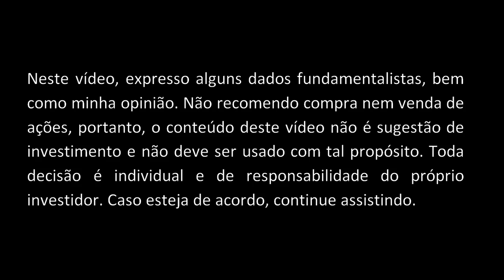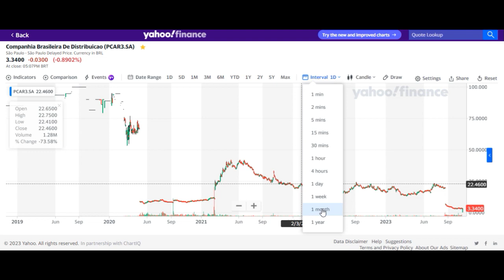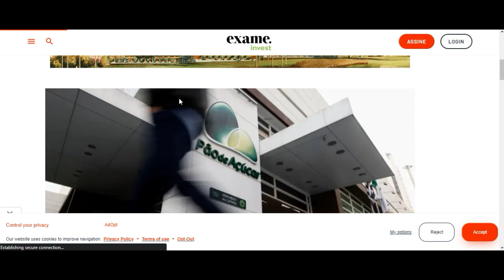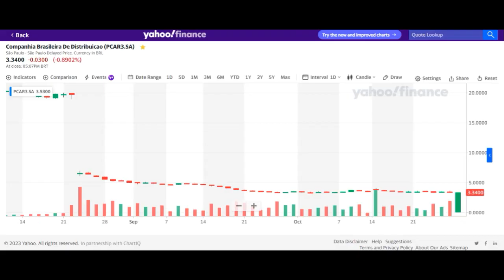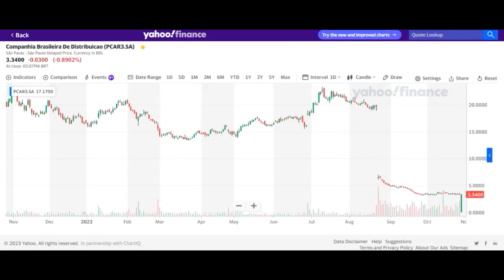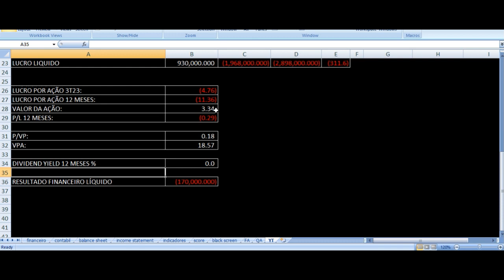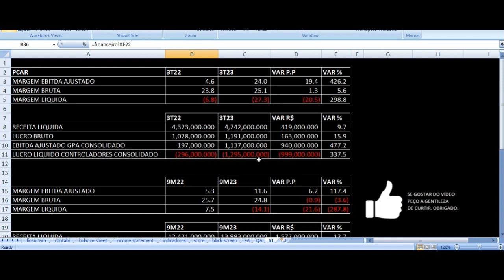PCAR3 Resultados 3T23 - Grupo Pão de Açúcar Terceiro Trimestre 2023 Análise Ações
Links citados no vídeo:

GPA (PCAR3): ação fecha em forte queda de 19,4% com “spin-off” do Éxito, mas analistas veem operação como positiva; entenda

BofA corta preço de Pão de Açúcar (PCAR3) em mais de 75% após spin-off do Êxito

Ação do Assaí (ASAI3) fecha em alta de 386% em estreia após cisão, enquanto Pão de Açúcar (PCAR3) cai 66%: por que movimentos tão bruscos?